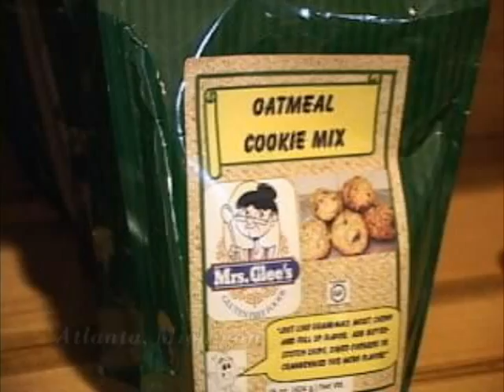AMISH COUNTRY NATURAL PRODUCTS of MIo invites you to Shop locally for Christmas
Update on latest acquisitions at Amish Country Natural Products of Mio.  We suggest you consider shopping locally this Christmas season.  Make it a Merrier Christmas for everyone even your local artists, craftspeople and businesses! Roxanne of Amish Country Natural Products makes the point of stimulating the local economy by shopping at stores like Amish Country Natural Products where locals provide the bounty!